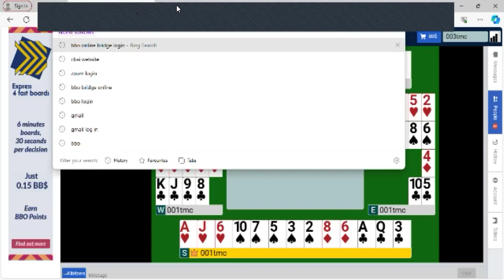Week 1 Part 1